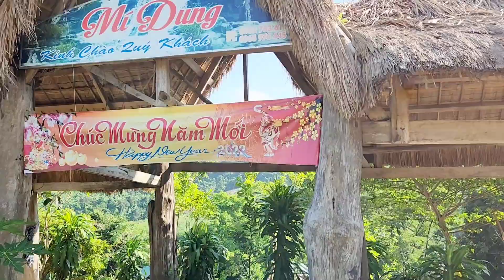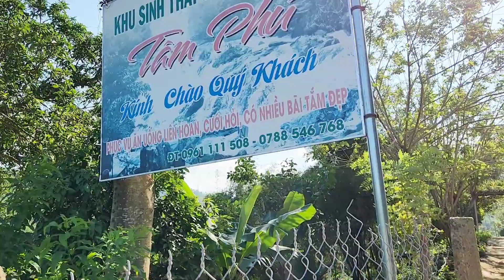Lê Đức Hiền. Du lịch đẹp Việt Nam ( số 160 ) Thác Jrai Tang - Miền Tây - phú Yên.